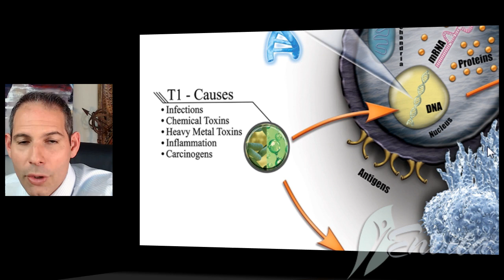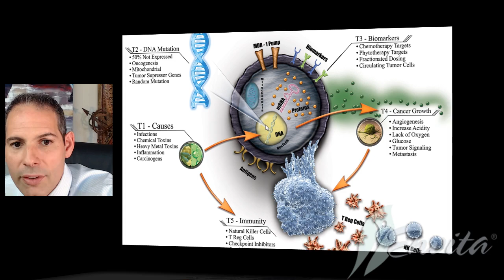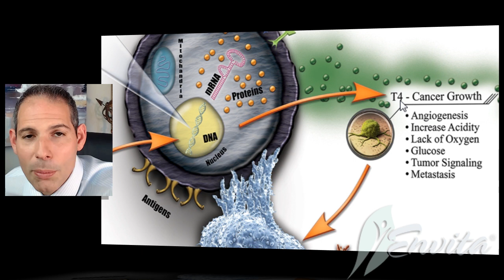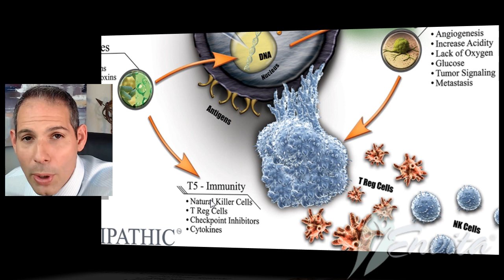Cancer: The Second Opinion That is Saving Lives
Envita is a leading cancer, Lyme disease, and chronic disease Unipathic treatment center in Scottsdale, Arizona. Our goal is to use the best of real time cancer and Lyme disease diagnostics to determine the best integrative cancer and Lyme disease treatments from around the world to help our patients receive a viable 2nd opinion.

The data has now become clear that after initial chemotherapy fails, as many as 95% of cancer patients will not respond to the next suggested drug by conventional methods. There are now new cancer diagnostic and treatment methods that may save your life or that of a loved one.